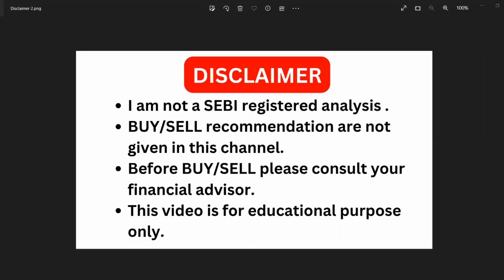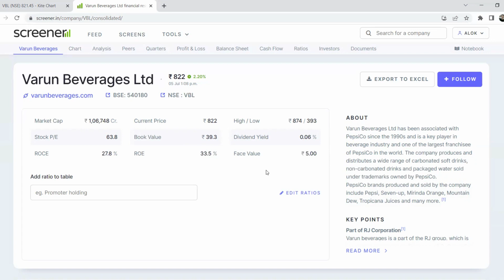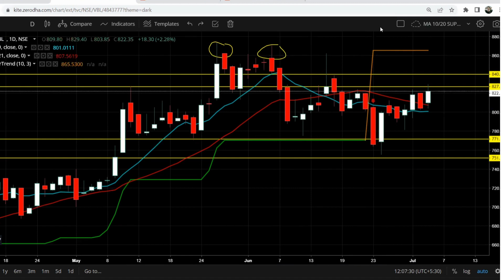varun Beverages latest news today 🟡 BREAKOUT LEVEL कहाँ ? 🟡SUPPORT कहाँ ? 🟡 VBL Share news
Please use the below link:
Varun Beverages share split News I  जानिये आपको कितना SHARE मिलेगा I Record date I VBL Share  news

Query:
Hello everyone, I am Alok Ray Welcome to Learn to Earn by AKR. This video is about Varun Beverages share news. I hope you like this video. Alok
QUERY:
varun beverages split
vbl latest news
vbl latest news
vbl
vbl split date
vbl split news
varun beverages stock analysis
varun beverages share spli
vbl news
vbl share bonus date
vbl share split date
banco india share latest news
barbeque nation share
bepl share latest news
dividend stock
varun beverage
varun beverage news
vbl share news today
vbl split
learn to earn by akr
warren buffet investment strategy